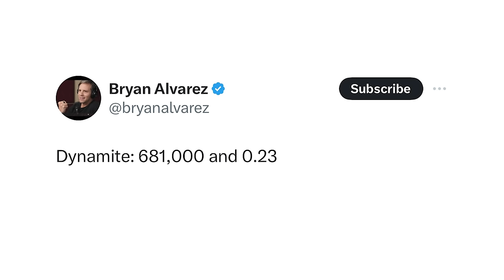Is Bryan invited to the cookout? Best of the Bryan & Vinny Show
The Best of the Bryan & Vinny Show is going to the cookout! We got food, drinks and reviews of AEW Dynamite, Collision and Rampage along with NXT! Granny stops by and we got questions. For example, why did they take Vinny’s favorite foods away? All that plus updates on the CMLL/AAA relationship, Blood & Guts and more so check it out.